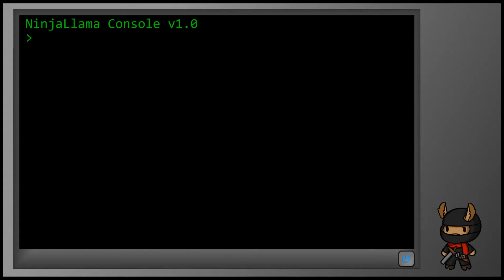Infinity Wars 161: great card open